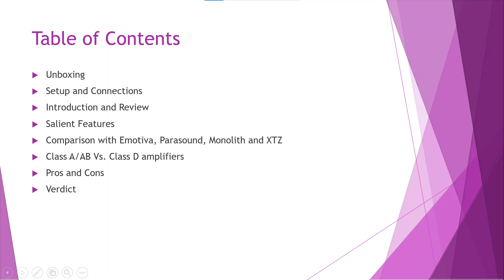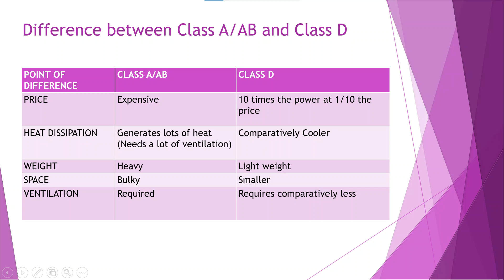CROWN XLS VS EMOTIVA, PARASOUND, MONOLITH & XTZ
Crown VS all that JAZZ